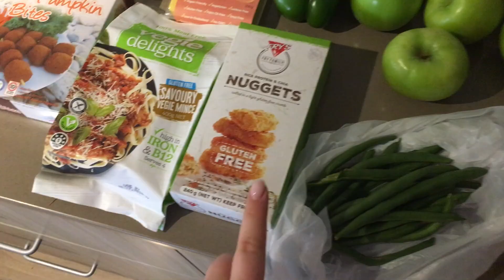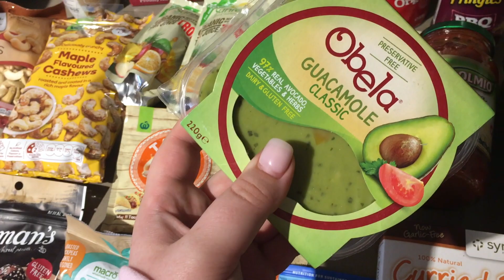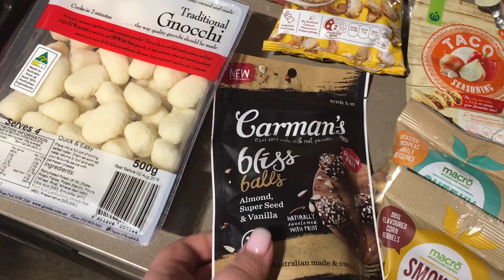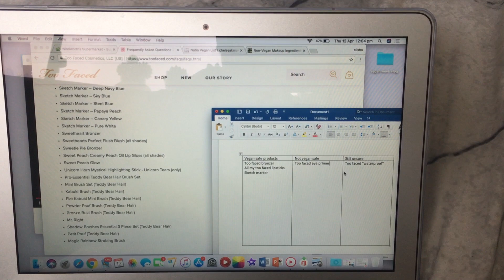I Tried Going Vegan For a Week -- elisha lovelace --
Im sorry this video is a couple of days late but i had a full on weekend! I hope you enjoy this video because im proud of it!

Make sure to comment anything below... anything. i just love reading and replying to your comments!